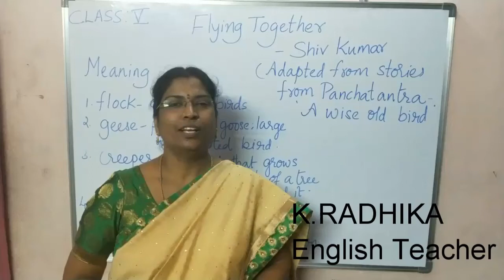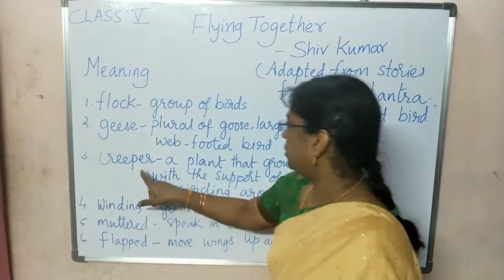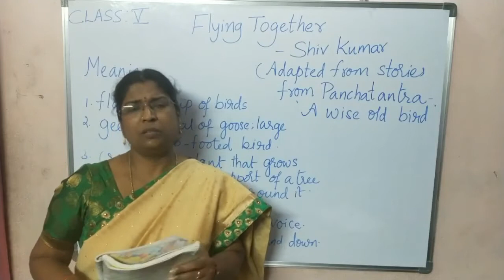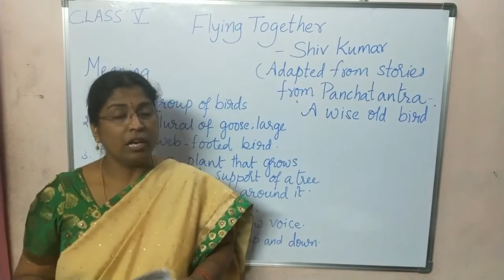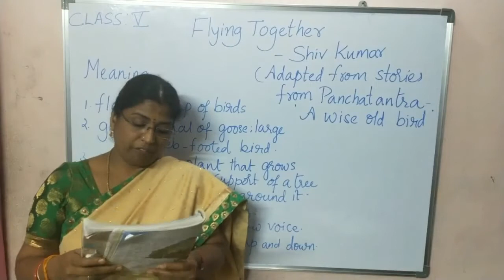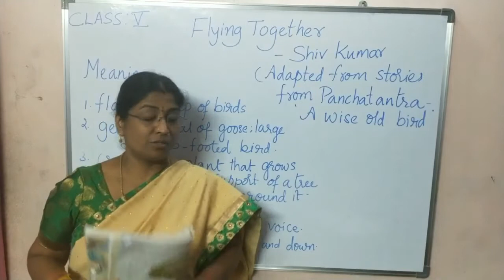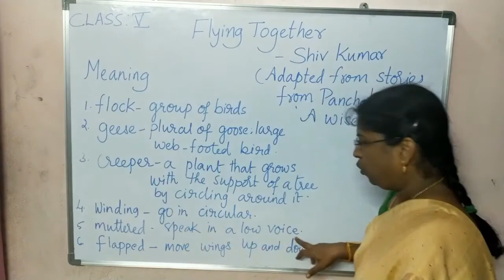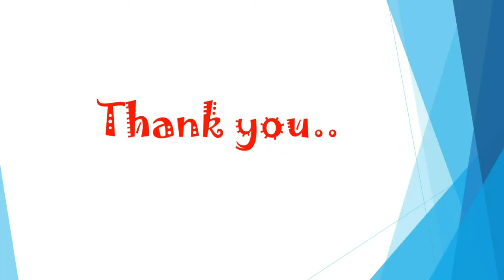FLYING TOGETHER - UNIT - 2 | MARIGOLD | CLASS - 5 | NCERT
Flying Together written by Shiv Kumar , adapted from stories from Panchantantra.  This lesson teaches us to listen to our elders as they give wise advice and also tell us how working together helps to overcome difficult situation.